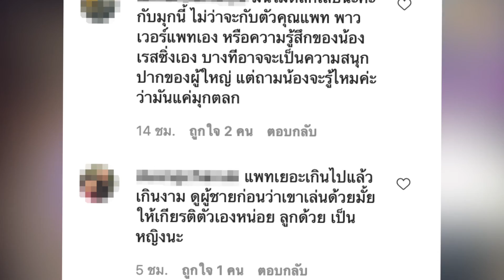ดราม่าจนได้ เเพทเจอชาวเน็ตติง หลังให้ลูกเรียกเเพทพาวเวอร์เเพทว่าพ่อ